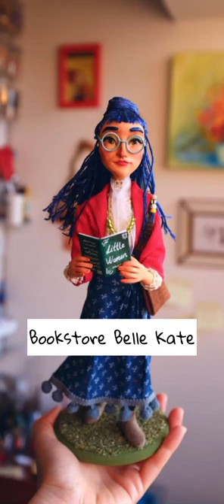Handmade doll face painting, Character art tutorial /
Short video of how I painted my art doll Bookstore Belle Kate’s face. She is hand-sculpted and hand-painted in detail, and her clothes are all designed & sewed by me. If you are interested she is available on my Etsy shop: